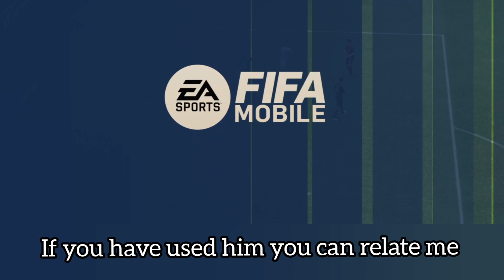Can Xabi Alonso(114) surpass Guillt (111)😮‍💨😯🤔( Battle for best CM)💪💪😯